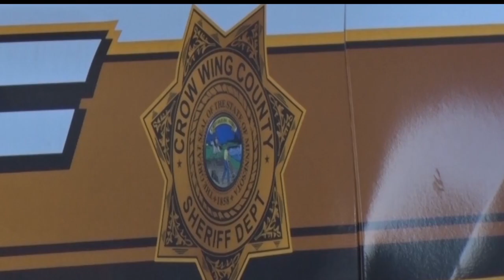Crow Wing County Sheriff Will Retire In 2018